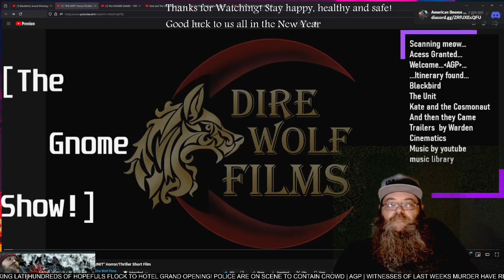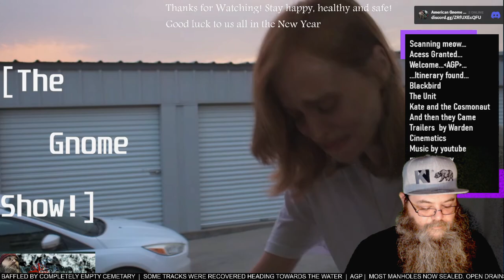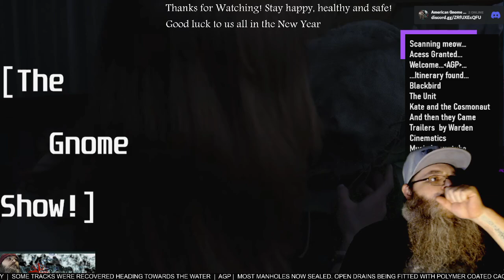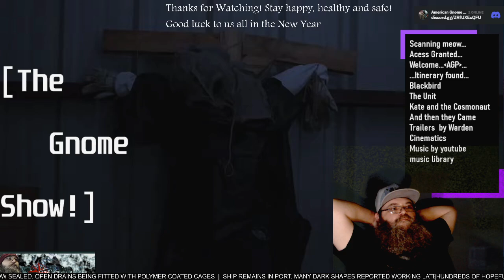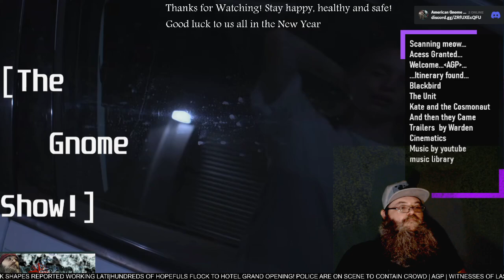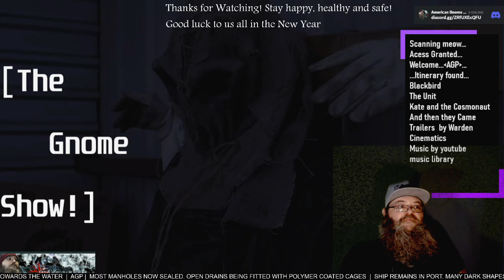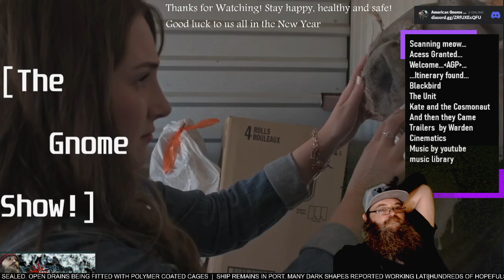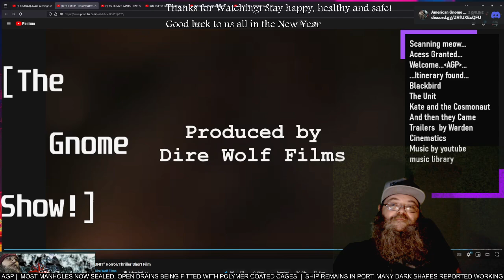AGP Watches! - "The Unit" short film - First time Watching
See more @direwolffilms